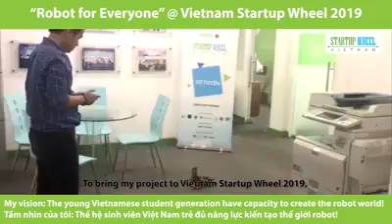Robot cho mọi người tại StartupWheel 2019 - Robot cho mọi người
Video giới thiệu về robot cho mọi người tại Startup Wheel 2019

Robot cho mọi người
Chuyên cung cấp linh kiện robotics và các khóa học chế tạo và lập trình robot

Yêu cầu hỗ trợ truyền thông cho các cuộc thi Robot